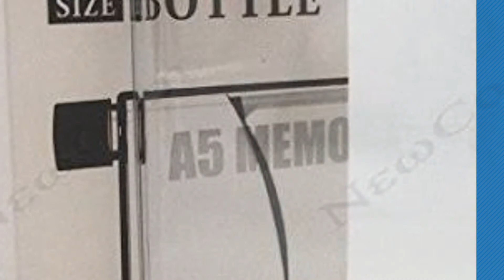Notebook Water Bottles // New & Popular 2017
Notebook Water Bottles

Allmart Enterprise Notebook Portable Cup Ultra Slim Water Bottle, 380 Ml by Allmart Enterprise

H2O Water Bottle Flat Reusable Portable Notebook Style Ultra Slim Water Bottle Memo by celebrationgift

Husker A5 Frosted Memo Notebook Bottle 380 Ml Green & Blue (Set of 2) by Painter

PETRICE Flat Plastic A5 Memo Notebook Water Bottle, 420 ml, Clear by PETRICE

ALTG Portable Notebook Water Bottle For Travel And Office Use by ALTG

H2O PINK water bottle Flat Reusable, Portable Notebook Style, Ultra Slim Water Bottle, by celebrationgift

ALTG A5 Memo Notebook Portable Water Bottle 420 ml (Pack of 4) (Multicolour) by ALTG